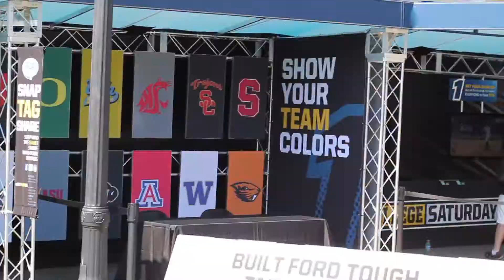Sports Highlights: FOX College Saturday - UC Berkeley Promo 2013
Join Emily Turner as she preps you for Cal Football's Saturday afternoon game against the Ohio State Buckeyes! Join the party at Kroeber Plaza at 11 a.m. to see FOX College Saturday event to get free stuff and be on TV!